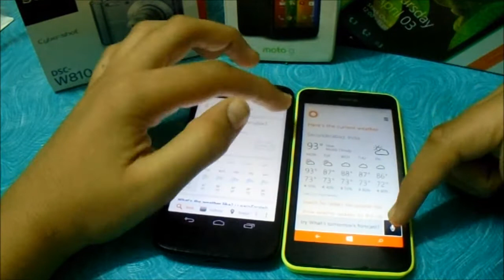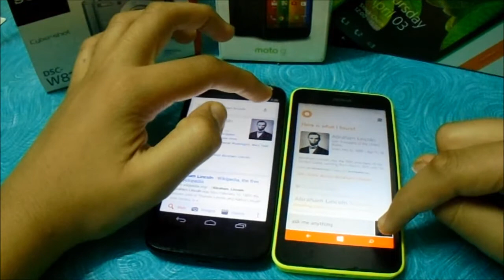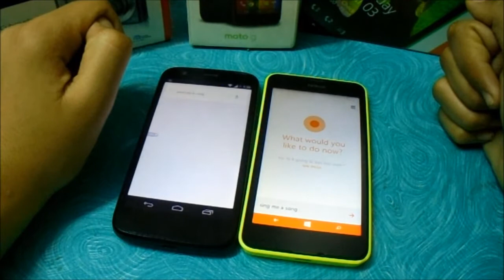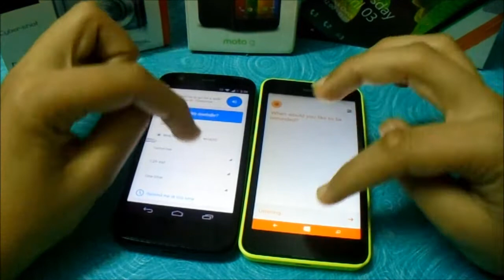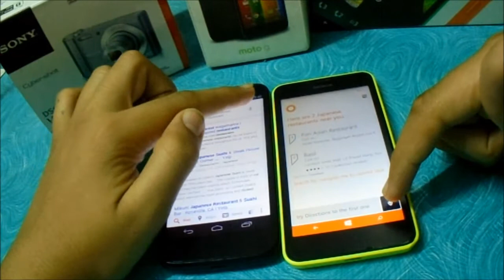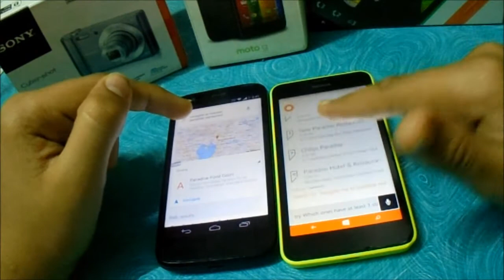Cortana vs Google Now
In this video I am gonna be comparing the voice assistant of Windows and Google which are Cortana and Google Now respectively,

Lets see who wins the battle.